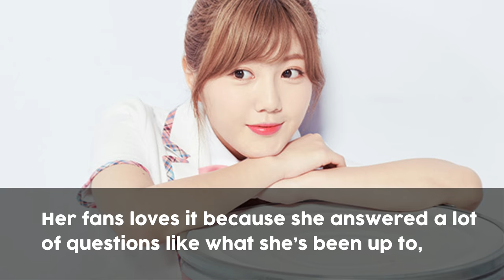What Korean Show Does PD48 AKB48 Miyazaki Miho Wants To Appear?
- For more Kpop and Jpop Idols News, Updates, Videos, Pictures, and Memes

Produce 48 AKB48 Miyazaki Miho recently appeared on YSSCOM and it’s a web variety segment. Her fans loves it because she answered a lot of questions like what she’s been up to, what does she thinks and like about Produce 48, what Korean show she wants to appear on, and many more.

According to the website Soompi, these are what she said “It’s been a dream of mine for a long time to promote in Korea. Although that dream hasn’t fully come true yet, I will work even harder so that I can be more active.”

“I watch ‘Ask Us Anything’ very often because I enjoy it, and I hope I’ll be able to appear on the show one day if I get the chance to promote in Korea.”

“It was difficult. But it was a special experience (Produce 48).”

To Kim Minju “We shared a room together during our first stay in the ‘Produce 48’ dorms. I want to congratulate her on making her debut as IZ*ONE.”

“I want to thank everyone for their support, and I will work hard so that I can meet my Korean fans in the future.”

Fans who watched it also said and commented they want to see Miho more and hoping she can appear on some Korean show.